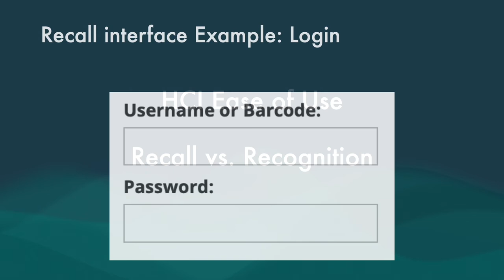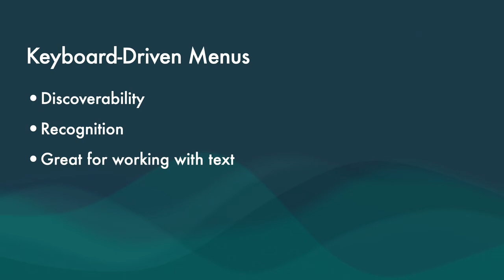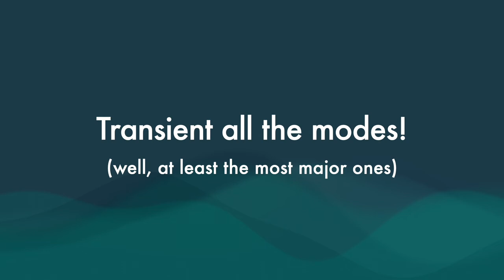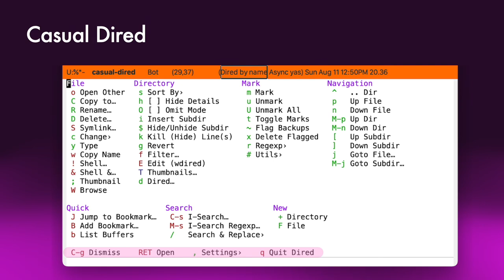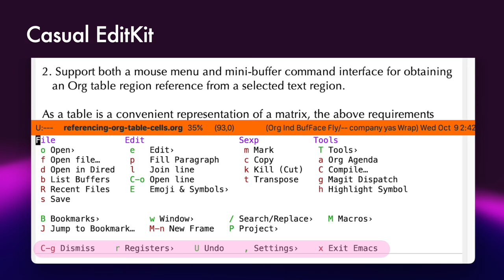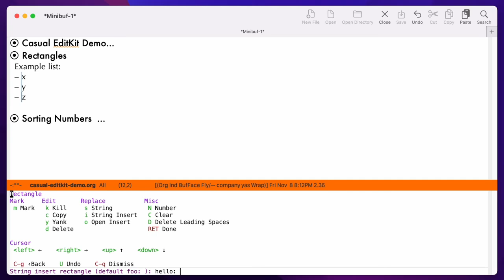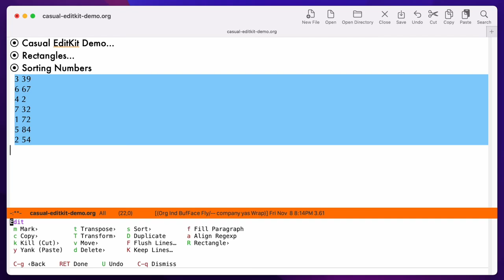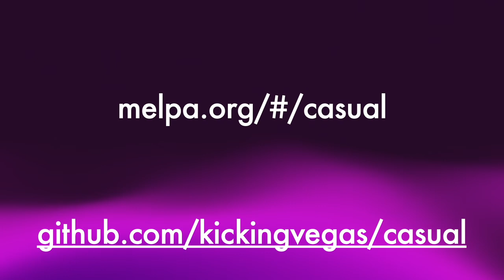EmacsConf 2024: Re-imagining the Emacs user experience with Casual Suite - Charles Choi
EmacsConf 2024: Re-imagining the Emacs user experience with Casual Suite - Charles Choi (he/him)

00:00.000 introduction
00:43.800 Recall vs recognition
02:34.800 Emacs with keyboard-driven menus
03:43.400 Transient
04:08.200 A Transient menu can be pinned
04:29.303 Modes are apps, really
04:59.527 Transient all the modes!
05:28.040 Casual design principles
06:17.960 Casual design conventions
07:04.366 Casual Dired
09:06.640 Casual EditKit
10:36.200 EditKit demo
11:31.997 Marking and moving
12:53.140 Rectangles
14:04.976 Numbering
14:36.600 Sorting
17:02.640 Casual has transformed my user experience with Emacs
17:34.451 Thanks and acknowledgements

You can view this and other resources using free/libre software .